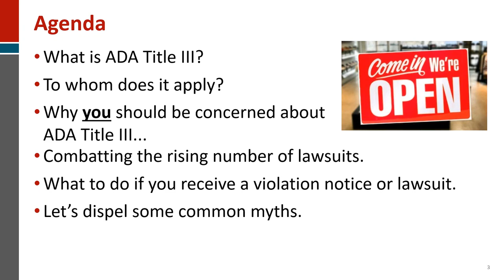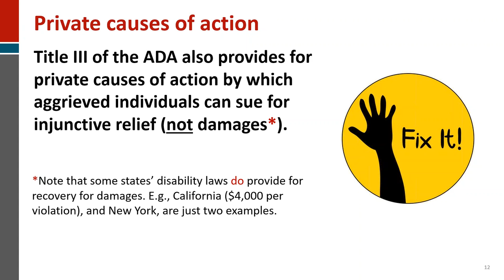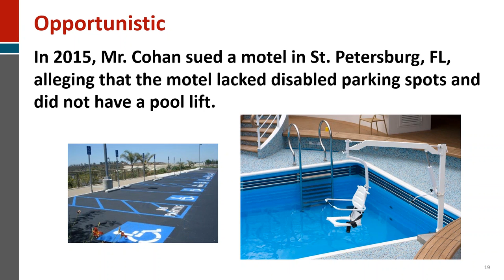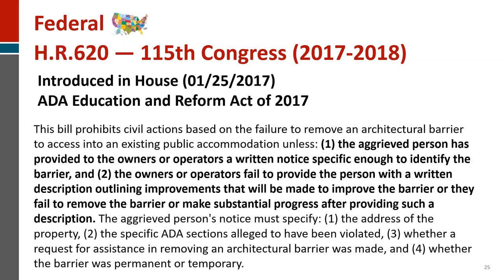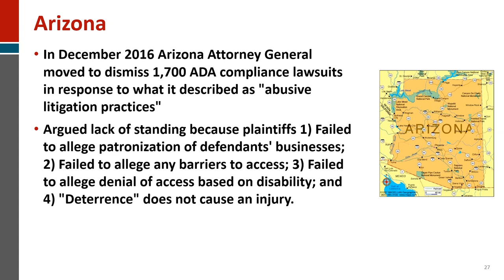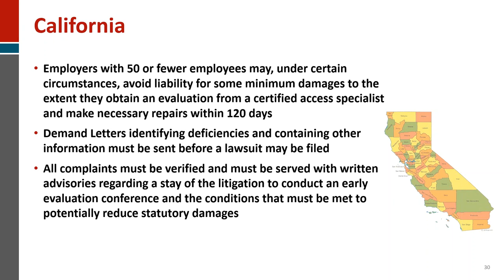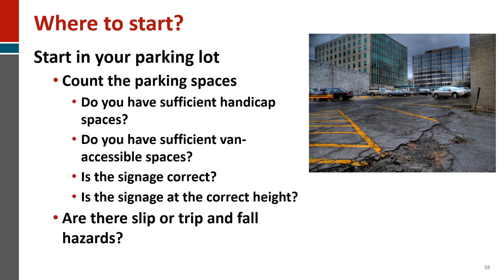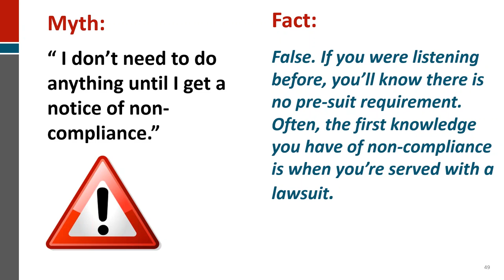Accessibility for the Disabled: Combatting the Cottage Industry of ADA Lawsuits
With the new administration's reluctance to pass additional regulations, businesses should not expect assistance from the federal government in combatting the rising number of lawsuits alleging relatively minor or technical violations of Title III of the Americans With Disabilities Act ("ADA"). In many states, lawsuits are filed by a small number of plaintiffs, admittedly serving as "testers" who search for businesses with ADA violations.

The presenters provided practical advice for all businesses, from those operating a single-location retail space to a large, national chain and everything in between.